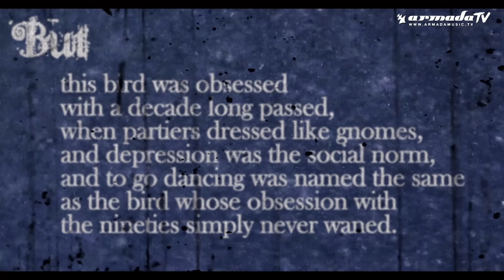John Dahlbäck - Raven (Official Music Video)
Turning to Armada Music after over 10 years of state-of-the-art compositions and top notch tunes, John Dahlbäck demonstrates a perfectly balanced blend of enchanting melodies and thumping basslines, much like a fairytale figure bursting into live. Ensuring a spot amongst the finest and delivering 'Raven' in the process, it's sublime tunes like this one that keep you going all night and past the break of dawn.